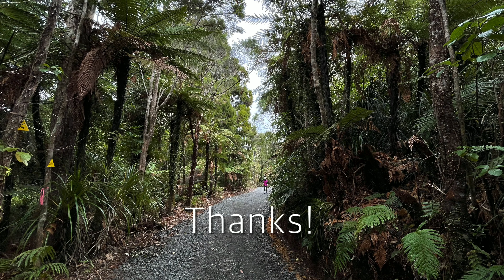Spragg Bush & Cutty Grass Tracks, Auckland - Surprisingly huge Kauri trees touch easily in city!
Walking or tramping Spragg Bush Track & Cutty Grass Track in Waitakere Ranges, Auckland.

帶你徒步新西蘭：剛剛從新開放不久的Spragg Bush Track非常漂亮！有巨大的Kauri樹和茂密的Bush! 1/4/2021從新開放的Cutty Grass Track變成了全程石子路，最寬的地段足足有3米寬！它實際上是用來維護給PIHA地區輸電線路的路。Cutty Grass Track在Anawhata Road端有更大的停車場，右手對面即是通往McElwain Lookout的步道。